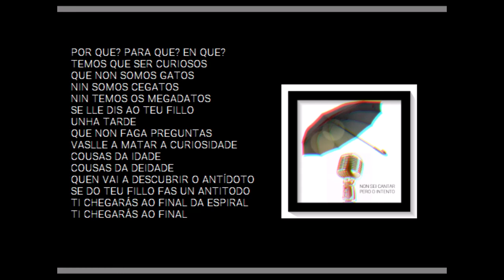02. O ANTÍDOTO - Rock experimental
Segundo tema da demo Non sei cantar pero o intento, de Xermán Son (2020).